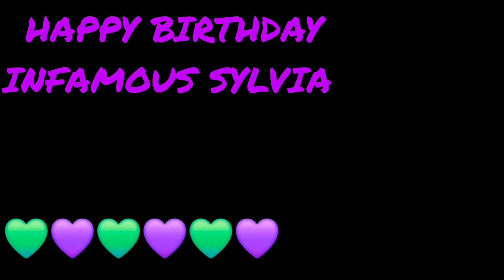FROM FULTON COUNTY: INFAMOUS SYLVIA